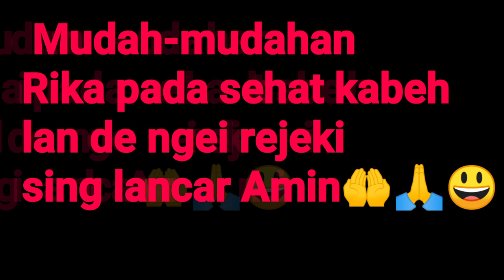JIMAT PALING AMPUH SE INDONESIA || film pendek Purbalingga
Dukun milenial adalah dukun paling moderen di era tahun 2020, Membuat Manusia tidak musrik dan yang jelas Pasti positif